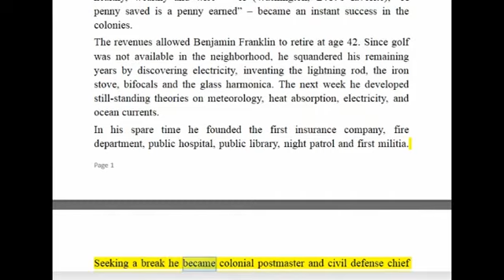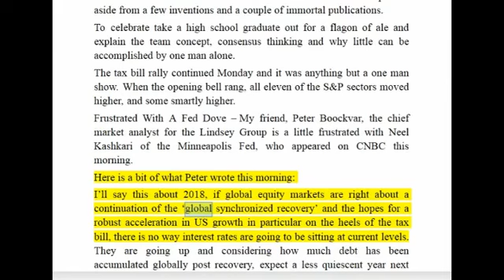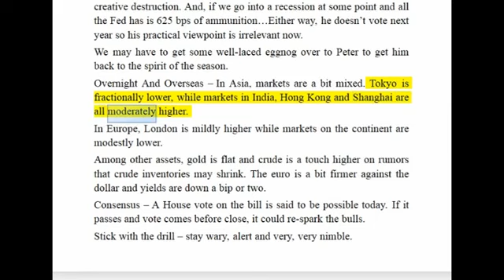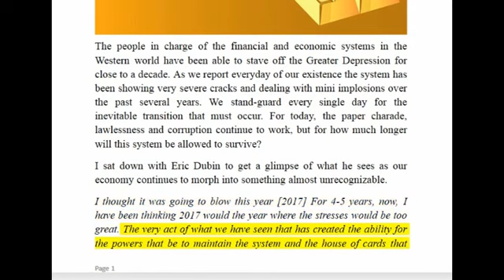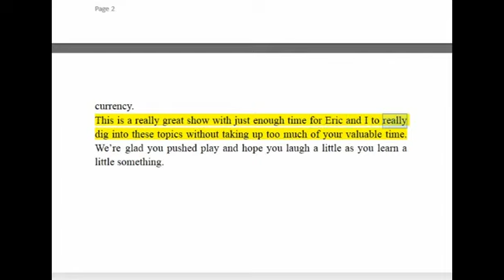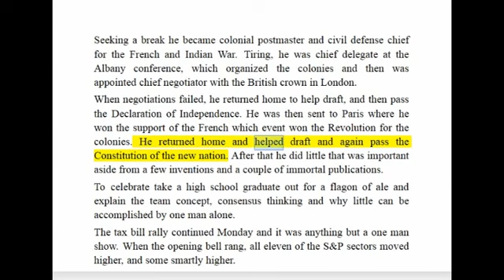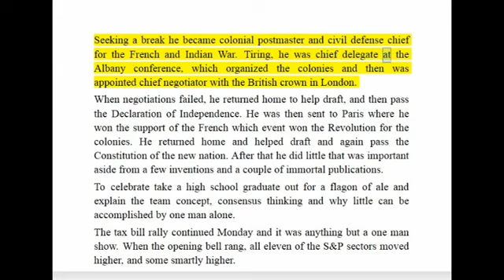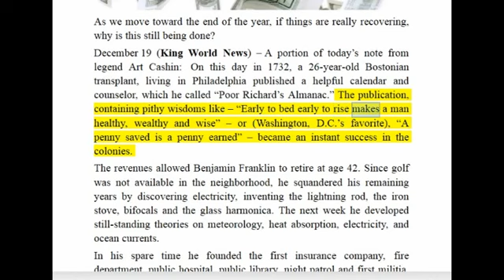MUST : If Things Are Really Recovering, Why Is This Still Being Done?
never before seen footage in the Simply Complicated Director's Cut Demi Lovato: Simply Complicated is a length documentary that gives.

Really hopes this helps you guys! Have a great day, Tuftywomble.